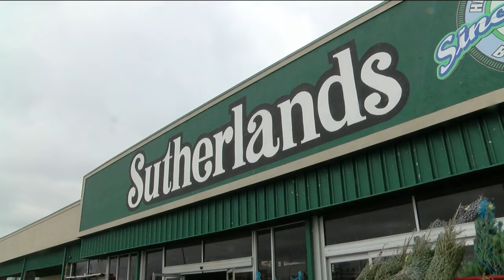One Person Dead After Storm Damage in Aurora Motel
AURORA, Mo. -- One person is dead after a line of strong storms moved through the Ozarks overnight.

Several businesses were badly damaged.

Trees and power lines are down all over Southwest Missouri.

Saturday night, recovery efforts begin.

Weather officials have confirmed two tornadoes.

An EF one in Aurora and an EF zero confirmed in Monett.

KOLR10 spent the day in Aurora and shows us the aftermath of Friday night's tornado.

"I feel sad, I feel horrible, I feel heartbroken for the loss," said Charlotte Brown, an Aurora resident, "I mean it's tragic, in small towns, we're all close, and we all stick together, I pray everybody else is okay."

According to a national weather service damage survey, a tornado hit near Aurora, then tracked to the motel where one person died.

"We did have a fatality at the motel, and it was a storm-related fatality," said Robert Ward, fire chief of the city of Aurora fire department.

Aurora police chief Richard Witthuhn said the victim was inside the motel during the storm.

"He was a result of the storm, it was at the aurora inn," Witthuhn said, "he was a patron there, so at this time that's all we have on him until we can notify next of kin."

Ward said the motel sustained a lot of damage, and no one can stay there right now.

"We're assisting them by getting their driver's license, we have a list of people that were staying there, confirming that, walking them up and letting them get their possessions out of the motel," Ward said.

Everyone else who was staying in the motel is safe and is currently staying in other places.

"We've got everybody positioned, placed, red cross coming back right now for one more family," said Ward.

The tornado then tracked north across highway 60 and did damage to Sutherlands.

Kolr10 will have more on that story Sunday.